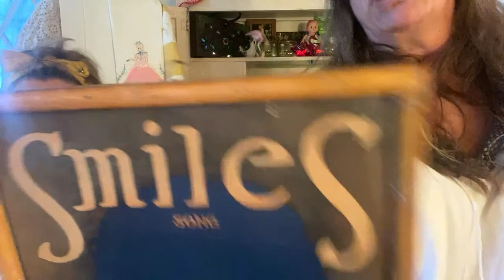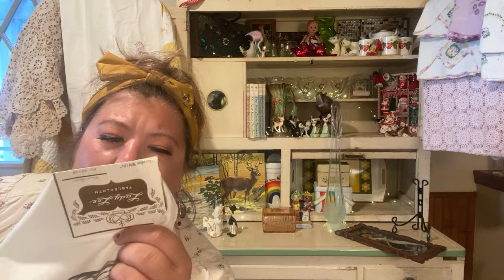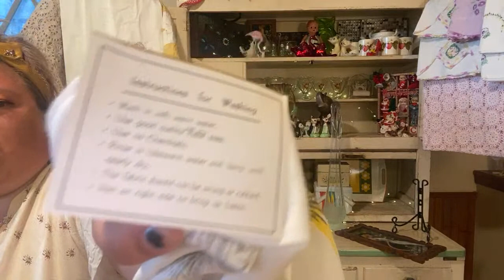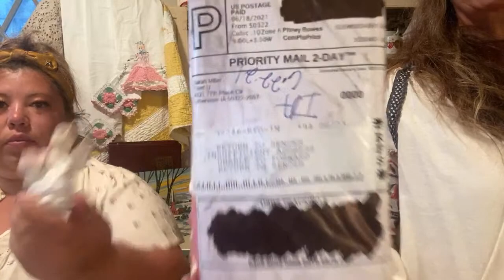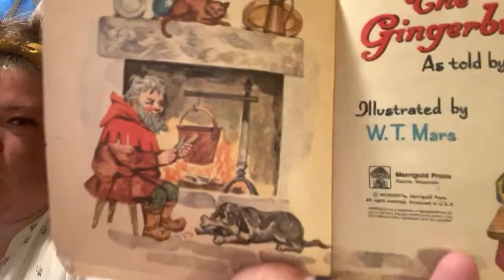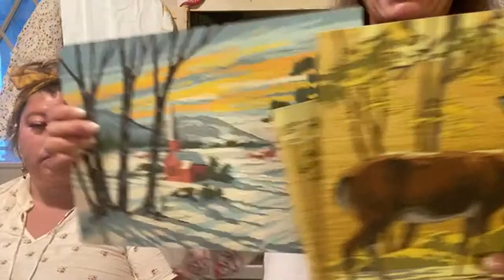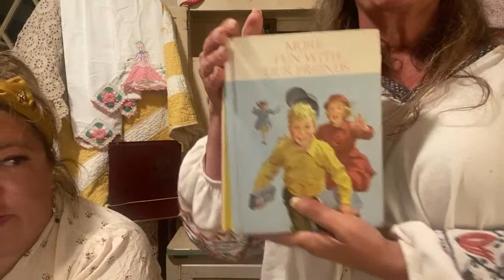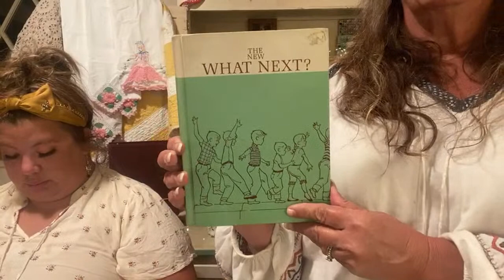Live Sale TAKE TWO!